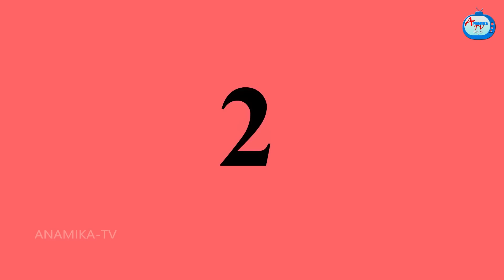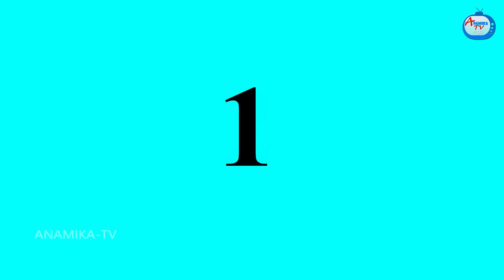ಹಳ್ಳಿ ಸೊಸೆ Atte Vs Sose | Kannada stories | Stories in Kannada | Anamika TV Kannada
ಹಳ್ಳಿ ಸೊಸೆ Atte Vs Sose Kathegalu | Kannada stories | Stories in Kannada | Kannada Moral Stories | Anamika TV Kannada